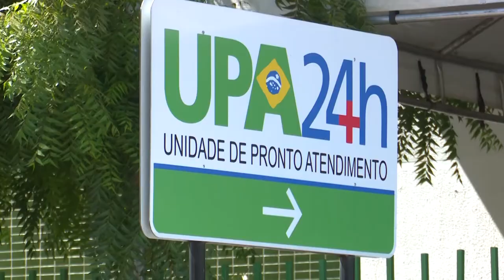INFRAESTRUTURA - UBS da Cohab está sendo reformada